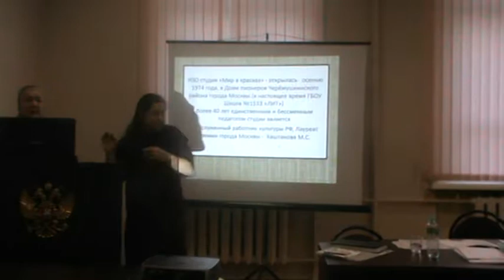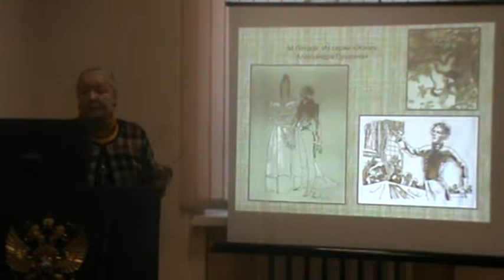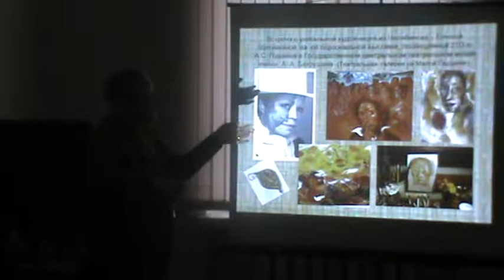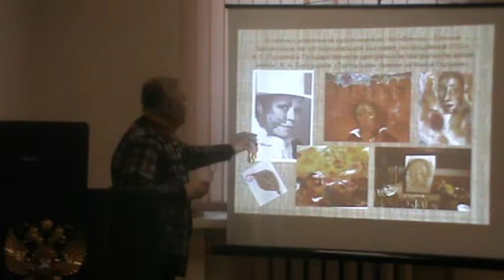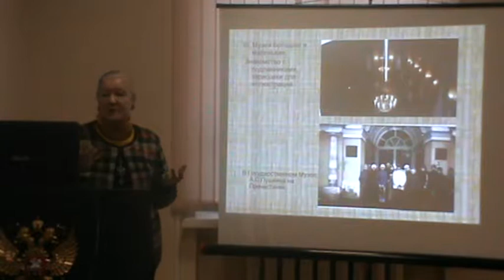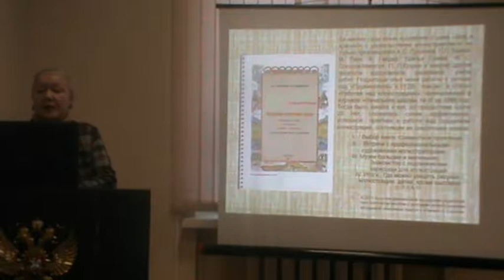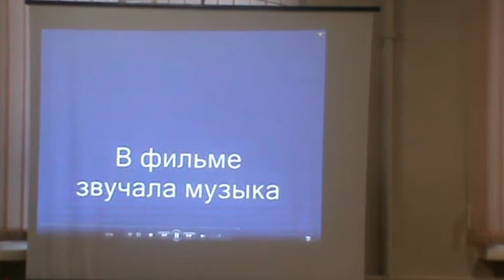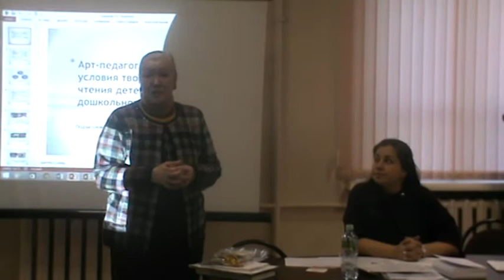Каштанова Марина Сергеевна,28.02.2018 (ФГБНУ "ИХОиК РАО)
Каштанова Марина Сергеевна - педагог дополнительного образования по изобразительному искусству ГБОУ г. Москвы «Школа №1533 «ЛИТ»,  руководитель изостудии «Мир в красках», заслуженный работник культуры РФ, член союза художников МХФ
Эффективные практики в области изучения художественных произведений в литературе и изобразительном искусстве
Секция «Творческое чтение и другие виды искусства: эффективные практики в области изучения художественных произведений»